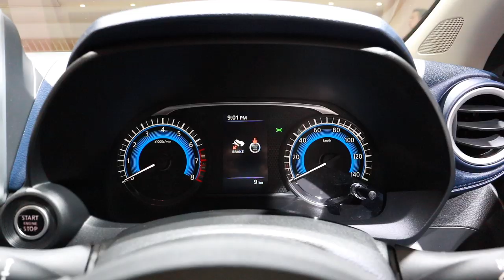【東京モーターショー】日産ブース